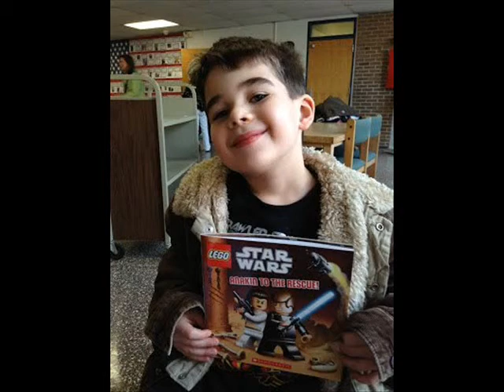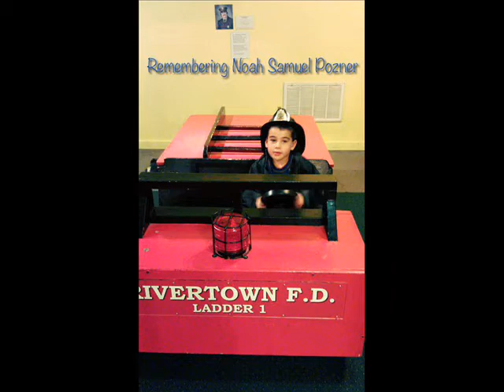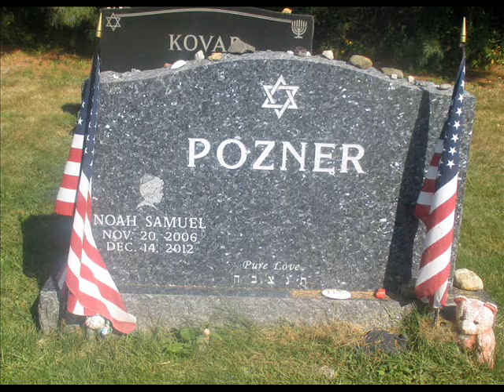Noah Samuel Pozner (Praise His Name)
n attorney for conspiracy theorist and radio host Alex Jones argued in court Wednesday that a defamation suit brought against him and his website by the parents of a child killed in the Sandy Hook school mass shooting should be dismissed.

Judge Scott Jenkins in Austin, Texas, did not rule on the motion, and court recessed until further notice. He has 30 days to rule on the motion.

Jones has used his InfoWars website as a platform to peddle various conspiracy theories, including that the 2012 mass shooting in Connecticut where 26 people were killed was a “staged” hoax and the families are paid actors.

The families of victims Noah Pozner and Jesse Lewis filed defamation suits in April in Texas, where InfoWars is based, saying Jones’ claims have led to them being tormented, harassed and subjected to death threats by his online community of followers who believe him. The suits are seeking more than $1 million in damages.

The hearing Wednesday concerned the claims of Veronique De La Rosa and Leonard Pozner, the parents of Noah Pozner, who was 6 years old when he was killed by gunman Adam Lanza at the Connecticut elementary school on Dec. 14, 2012. Lanza killed 20 children and six adults, and he killed himself as police arrived.

“Maybe it’s fringe speech. Maybe it’s dangerous speech, but it is not defamation,” Jones attorney Mark Enoch told the judge Wednesday, according to Reuters.

Jones is looking to have the suit dismissed under the Texas Citizens Participation Act, which protects a citizen’s right to free speech.